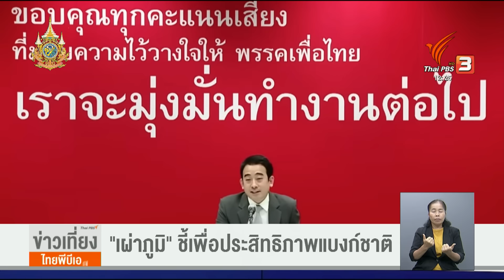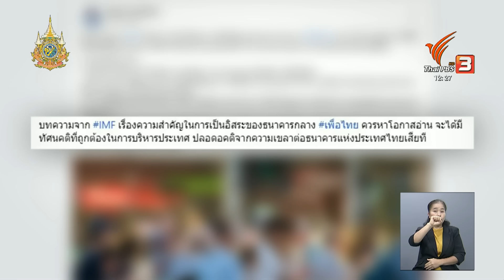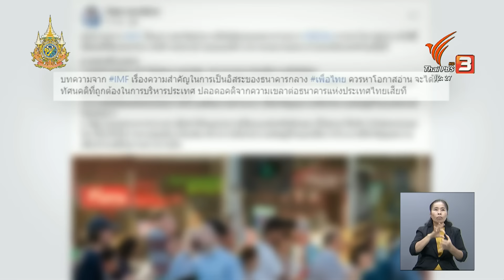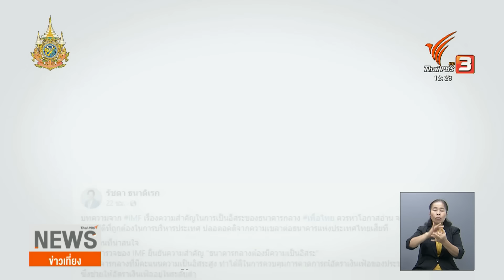"เผ่าภูมิ" รมช.คลัง ชี้แจงเจตนา "อุ๊งอิ๊ง" ตั้งคำถามแบงก์ชาติ | Thai PBS News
เผ่าภูมิ โรจนสกุล รมช.คลัง ชี้แจงเจตนาของ "อุ๊งอิ๊ง" แพทองธาร ชินวัตร ที่กล่าวถึงความเป็นอิสระของ ธปท.ว่า เป็นอุปสรรคในการแก้ปัญหาเศรษฐกิจ ขณะที่จนถึงเวลานี้ ธปท.ยังไม่มีปฏิกิริยาใด ๆ หลังการแสดงความคิดเห็นของ "อุ๊งอิ๊ง"